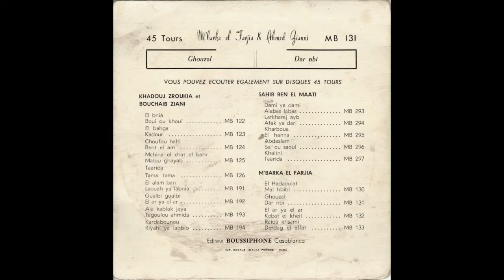M'barka el Tarjia & Ahmed Ziani, Marokko 1970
- Ghouzal, - Dar nbi,